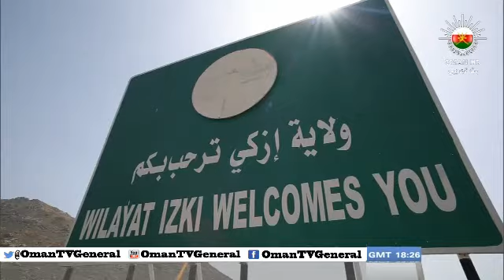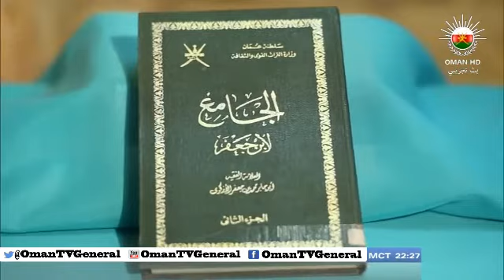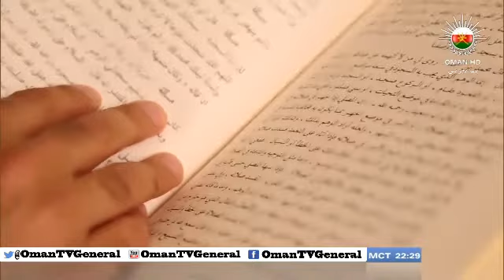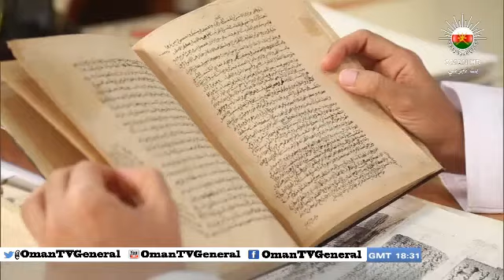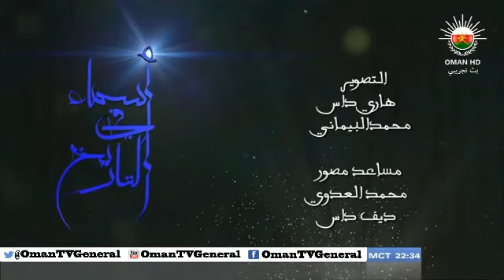أسماء في التاريخ "الفقيه أبو جابر محمد بن جعفر الإزكوي" الإثنين ٦ رمضان ١٤٣٤هـ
برنامج يسلط الضوء على بعض الشخصيات العُمانية التي كان لها دور بارز وتركت أثراً إيجابياً وذلك في المجالات المتنوّعة.
يبث يوميا في الساعة ١٠:٣٠ مساء
يمكنكم متابعة الحلقة السادسة "الفقيه أبو جابر محمد بن جعفر الإزكوي"
الإثنين ٦ رمضان ١٤٣٤هـ على اليوتيوب